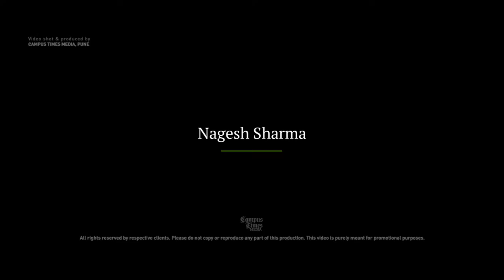Divyang 2.0 - Courtyard By Marriott Pune Chakan HR Programme | Documentary Videos Pune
Video shot and produced by Campus Times Media Crew.

Subject: HR Programme run by CY Marriott
Venue: Courtyard by Marriott Pune Chakan

We shoot short films, documentary videos, conceptual videos, ad films for brands that have stories to tell.

Drop a mail to hello(at)campustimesmedia(dot)com

Follow our work on -